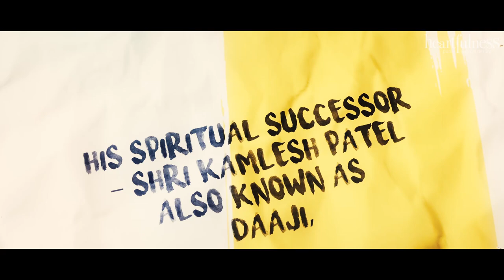Attitude ? Explains Chariji | Pearls of Wisdom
On account of Shri Parthasarathi Rajagoplachari's (known as Chariji) birth anniversary on 24th July 2020, we intend to share few messages called "Pearls Of Wisdom"...

Chariji was the third in the line of Raja Yoga Masters in the Sahaj Marg System of Spiritual Practice of Shri Ram Chandra Mission (SRCM).

Chariji's health deteriorated from 2008 until he attained mahāsamādhi on 20 December 2014. His spiritual successor – Shri Kamlesh Patel also known as Daaji, is the current Guide of Sahaj Marg System (known today as HEARTFULNESS ) and is the President of Shri Ram Chandra Mission.